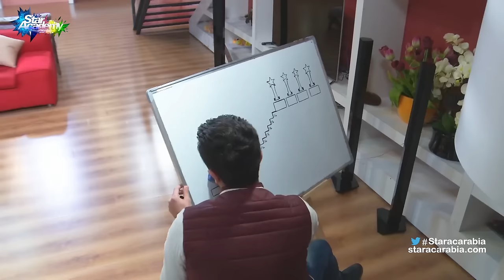محمد عباس يختصر 120 يوم في الأكاديمية بمقابلة - ستار اكاديمي 11 - 28/01/2016